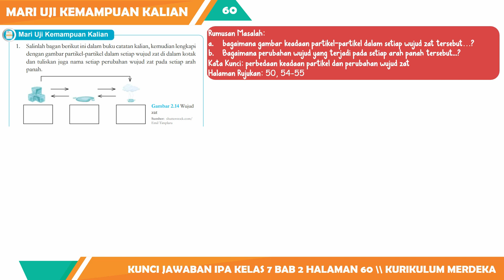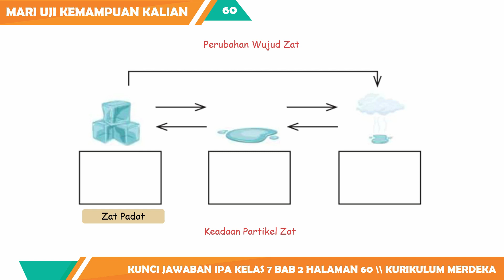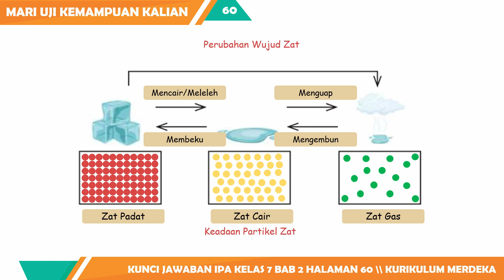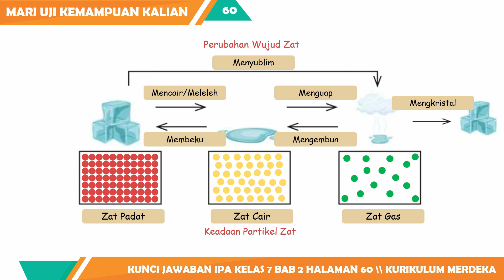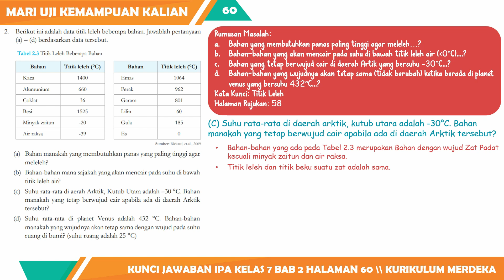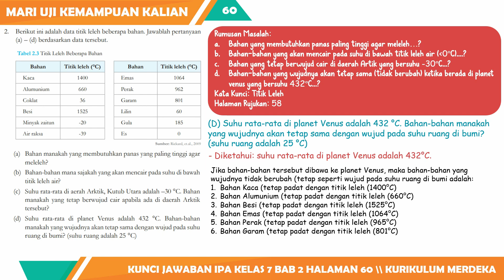KUNCI JAWABAN IPA KELAS 7 BAB 2 MARI UJI KEMAMPUAN HALAMAN 60 KURIKULUM MERDEKA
Kunci Jawaban IPA Kelas 7 Bab 2 Mari Uji Kemampuan Kalian Halaman 60 Kurikulum Merdeka

Berikut ini merupakan video pembelajaran ipa tentang Pembahasan Kunci Jawaban IPA Kelas 7 Bab 2 Mari Uji Kemampuan Kalian Halaman 60 Kurikulum Merdeka yang dimuat pada buku ilmu pengetahuan alam terbitan kemendikbud.

semoga Kunci Jawaban IPA Kelas 7 Bab 2 Mari Uji Kemampuan Kalian Halaman 60 Kurikulum Merdeka ini bisa membantu kalian dalam mengerjakan tugas harian atau pekerjaan rumah saat ini.

1. Hanya sebagai opsi untuk membantu belajar siswa SMP MTs.
2. Siswa harus tahu bagaimana proses jawaban ditemukan.
3. Konten tidak menjamin kebenaran yang bersifat mutlak, karena tidak menutup kemungkinan ada eksplorasi jawaban lainnya.